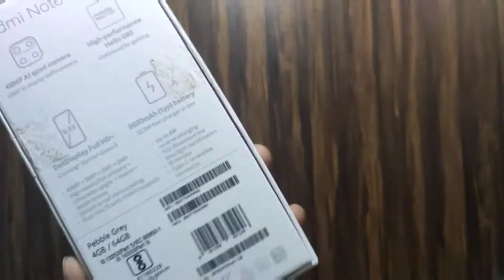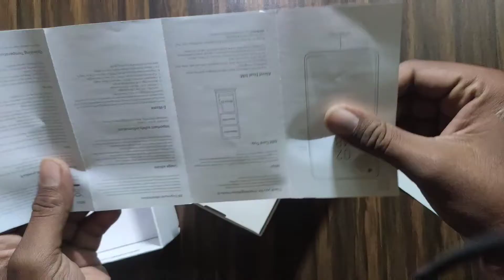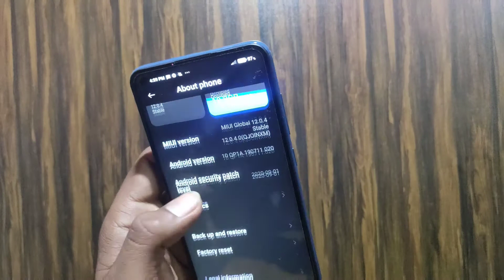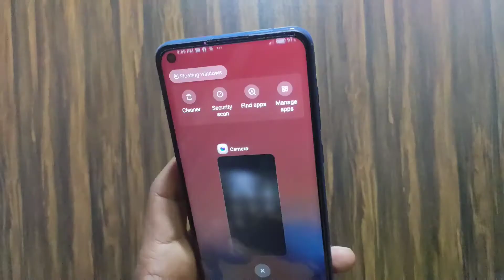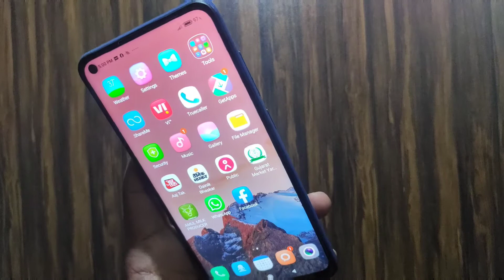Redmi Note 9 Full Review and Unboxing, Specifications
Newly launch new Smartphone from mi Redmi note 9 full review and specifications
48MP rear camera with ultra-wide, macro, depth sensor, portrait, night mode, ai scene recognition, hdr, pro mode | 13MP front camera
16.5862 centimeters (6.53-inch) FHD+ display with multi-touch capacitive touchscreen with 2340 x 1080 pixels resolution | 19.5:9 aspect ratio
Android v10 operating system with 2.0GHz Mediatek Helio G85 octa core processor with 12nm process, Helio G85
5020mAH lithium-polymer battery with 22.5W fast charger in-box | dedicated SD card support
1 year manufacturer warranty for device and 6 months manufacturer warranty for in-box accessories including batteries from the date of purchase
Box also includes: Power adapter, USB cable, SIM eject tool, Warranty card, User guide, Clear soft case